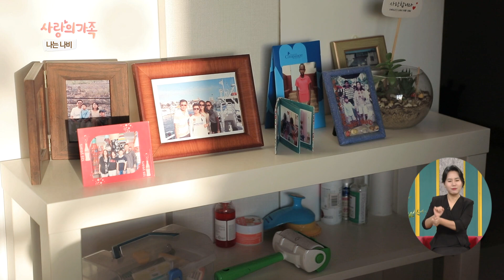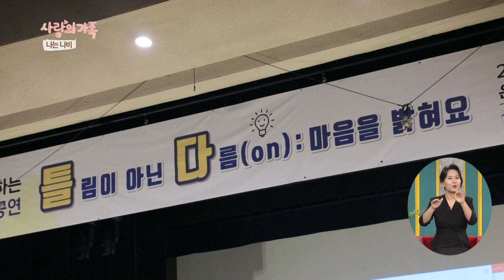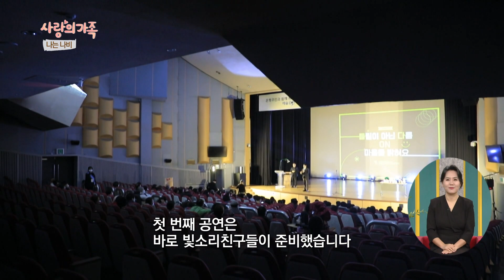[사랑의 가족] 표정과 몸짓으로 말하는 청년! 멋진 무용수를 꿈꾸는 스물일곱 청년 이은성 씨 '나는 나비' KBS 230107 방송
멋진 무용수를 꿈꾸는 스물일곱 청년 이은성 씨
은성 씨는 다운증후군을 갖고 있다
그가 춤에 관심을 갖게 된 건 유학시절이었다
영어 실력이 부족해 열심히 번역기를 들고 다니며
사람들에게 말을 걸고 대화를 하려고 노력했지만
한계를 느끼던 도중에 뜻밖의 기회가 찾아 온 것이다

 사람을 좋아했던 은성 씨는 친구들에게 멋진 모습을 선보이고 싶었고
싸이의 강남스타일 무대를 선보이며 일약 스타가 됐다

그렇게 친구들의 주목을 받기 시작하고
 3년 동안 미국 유학생활을 즐겁게 마칠 수 있었던 그는
 한국에 들어오면서 본격적으로 현대무용과 발레를 배우기 시작했다

 장애인무용 전문인력 양성사업 프로그램을 참여한 끝에
 지금은 당당하게 무용수라는 직업을 갖게 됐는데

균형잡기와 테크닉은 부족하지만
표현방식이 독창적이어서 시선을 끈다는 은성씨의 무대!
아름다운 몸짓을 통해 전하는 그의 이야기를 들어보자